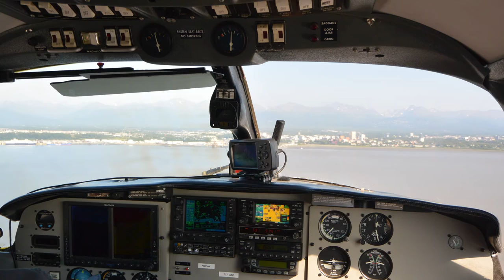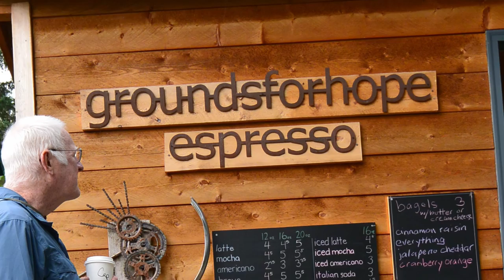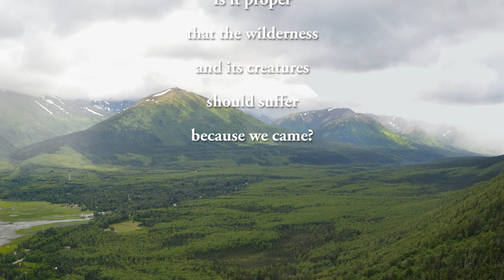Alaska 2015 trip, part 3 of 3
3rd of 3 parts Alaska trip 2015
A hike at Port Alsworth, flight back to Anchorage then to Hope.

Usage Attribution-Noncommercial-No Derivative Works 3.0
5 Seasons by Mallacci
Phase by The Tinkerbell Effect
Delay by The Tinkerbell Effect
Piece of Mind by mast1
5 Seasons by Mallacci
all available on Soundcloud.com